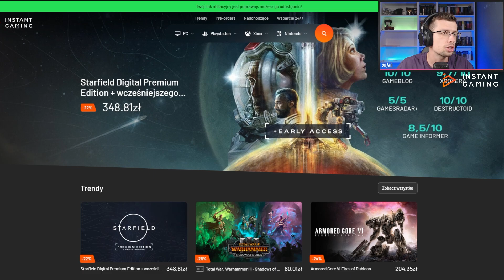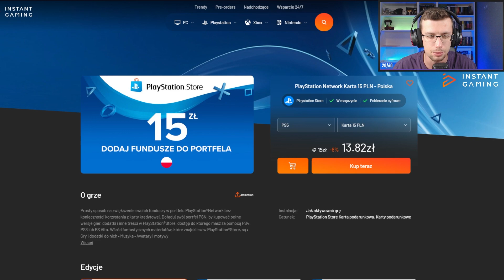NIESPODZIANKA NA ROZPOCZĘCIE SZKOŁY!